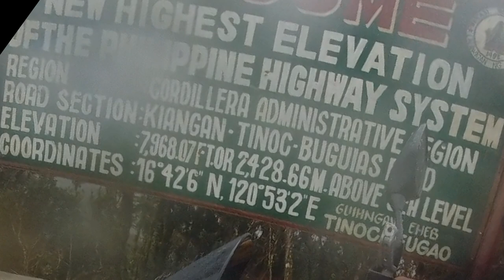New Highest Point - Kiangan - Tinoc - Buguias Rd, Kiangan, Ifugao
Rainbow🌈
Rice Terraces ⛰️🌾
Biyaheng ulap🏍️ ☁️